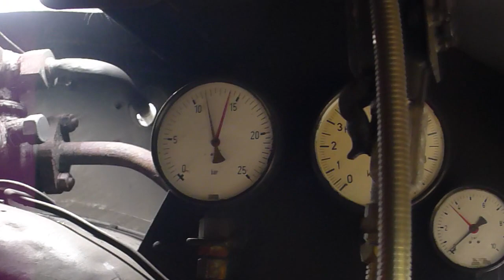Eisenbahnmuseum Bochum Dahlhausen Sept 18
Besuch des Museums. Draisinenfahrt. Führerstandsfahrt auf Dampflok. Drehscheibe. Feldbahn. Wasserfassen einer Dampflok.